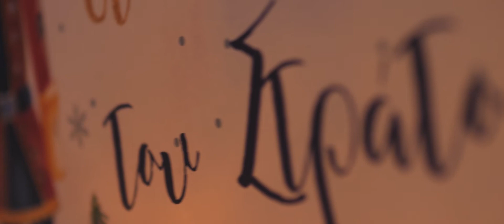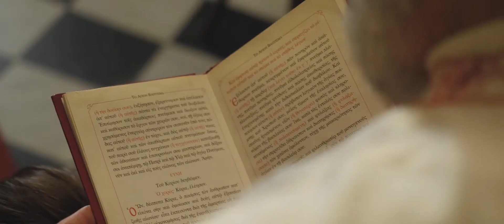Χριστουγεννιάτικη βάπτιση στο Dionysos Zonar's στην Αθήνα, christening clip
Η ιστορία της βάπτισης σας αξίζει να αποτυπωθεί με τον πιο μαγευτικό τρόπο! Επισκεφθείτε στο και ανακαλύψετε πώς μπορούμε να μετατρέψουμε την ημέρα σας σε μια αξέχαστη εμπειρία.